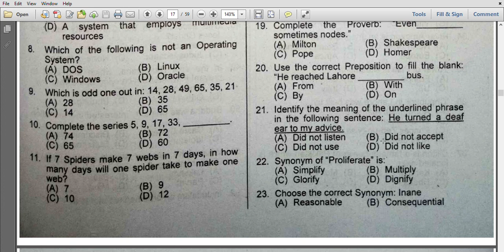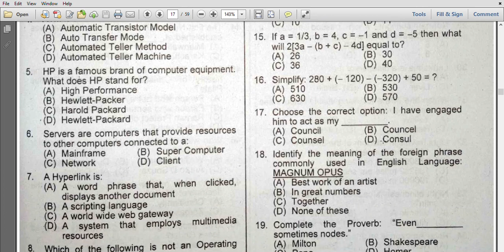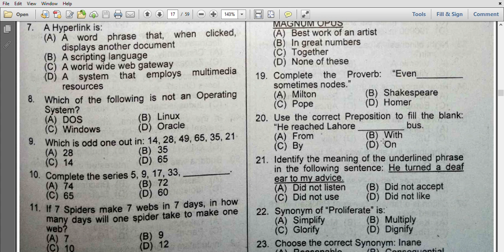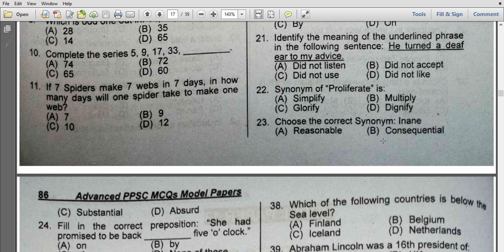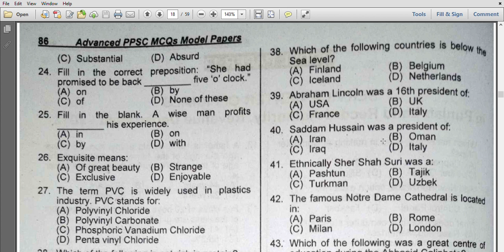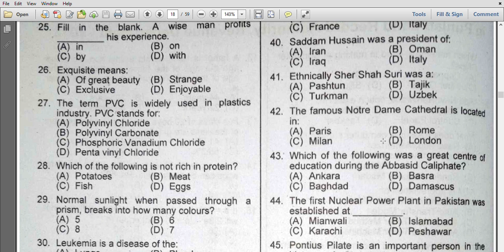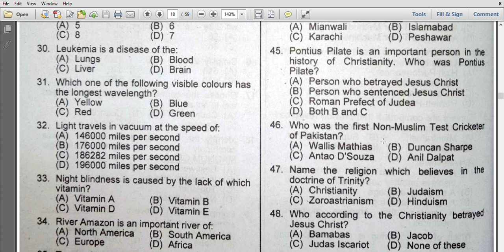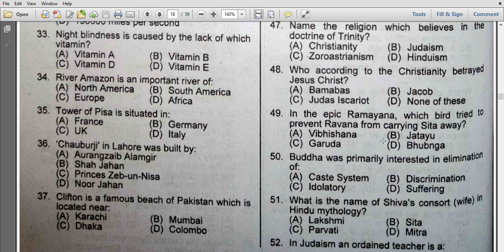PPSC MCQs cts || FPSC OTS NTS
Click on bell icon for new uploads
Regards…
By: Arslan Amin